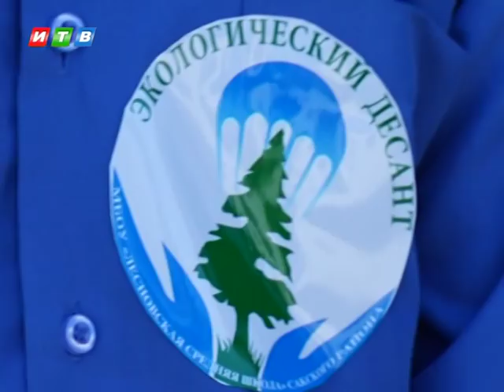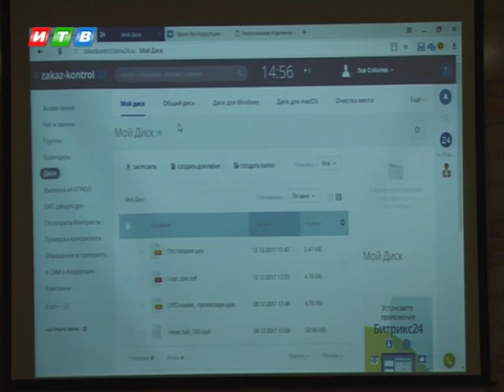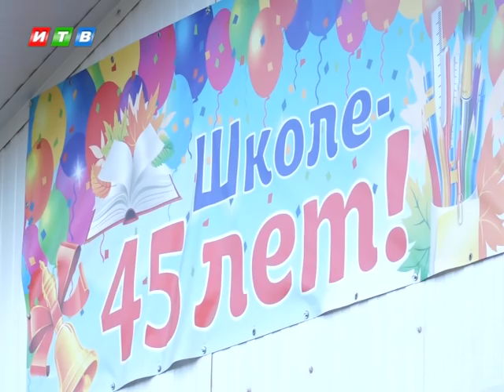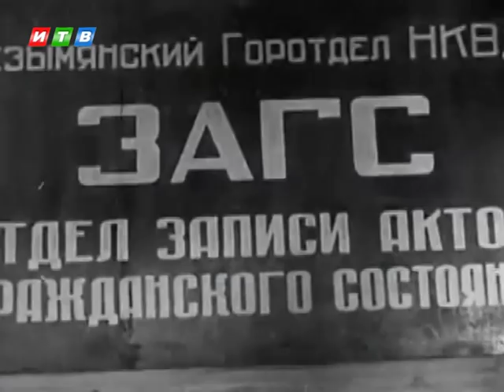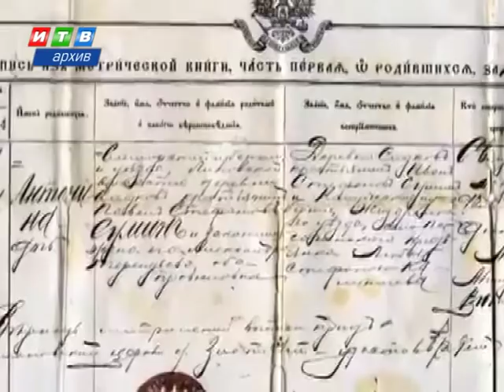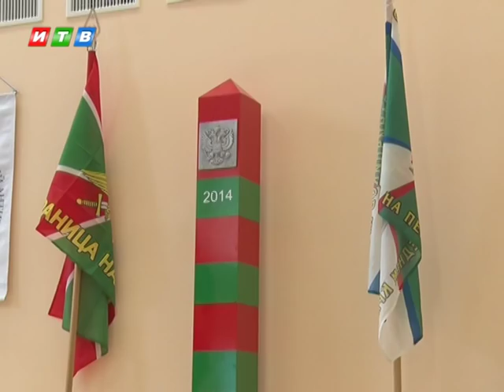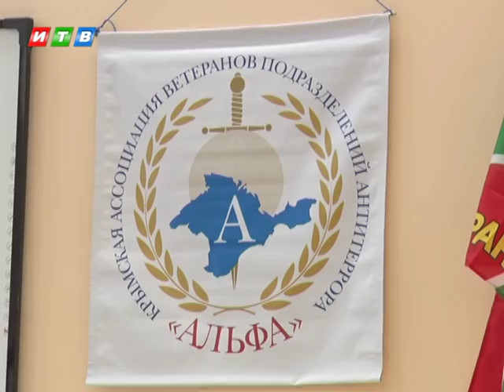Наши новости от 15.12.17